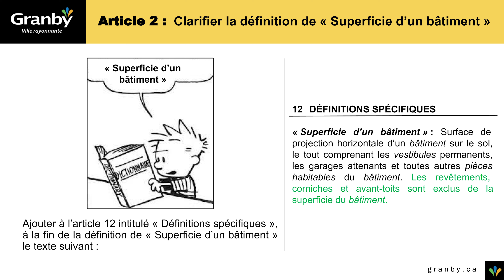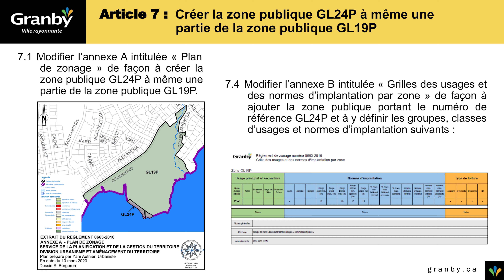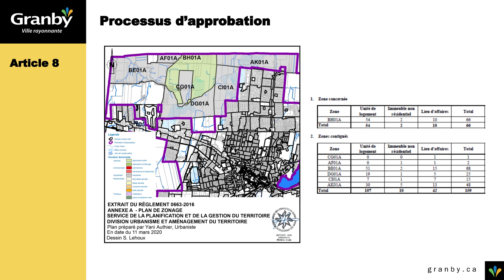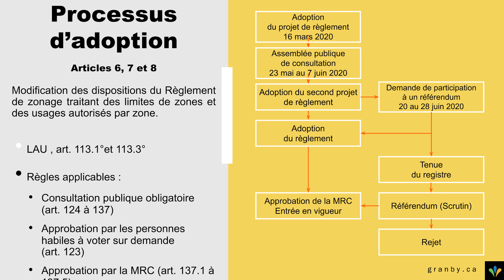Premier projet de règlement (PP07-2020)